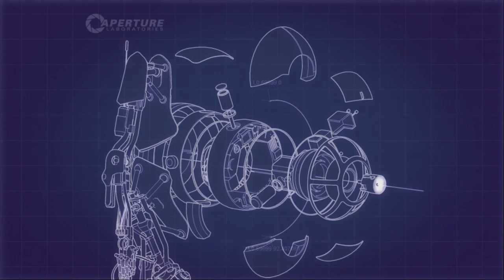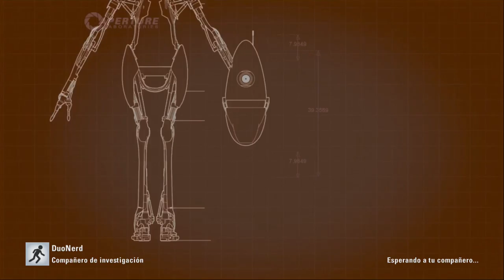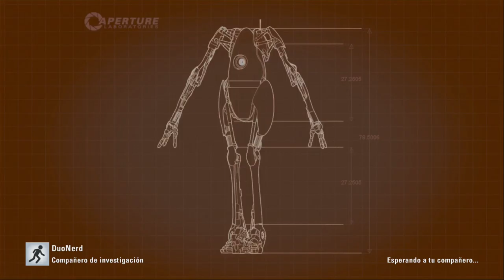[Xbox 360] Let's play - Portal 2 Cooperativo - Zona 5